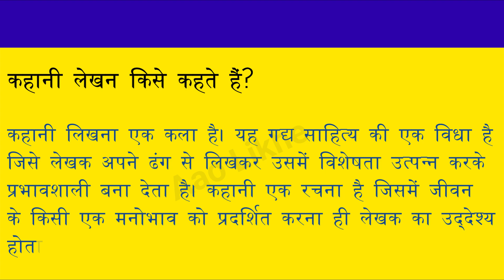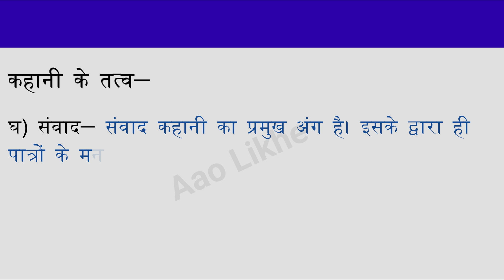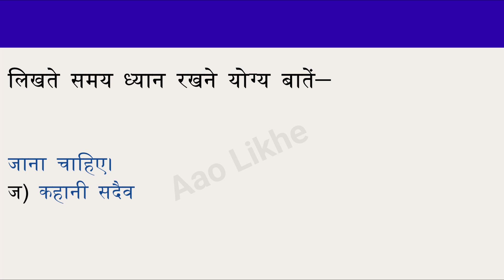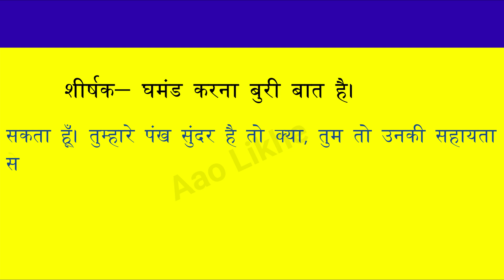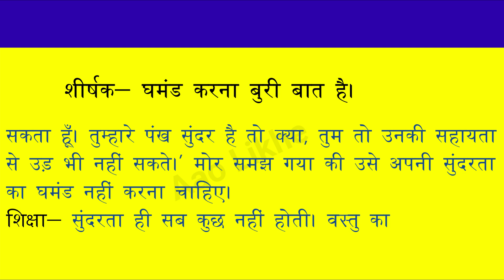Hindi Kahani Lekhan Explanation | Kahani Lekhan with Example in Hindi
Today we will learn and write Hindi Kahani Lekhan Explanation | Kahani Lekhan with Example in Hindi

१. कहानी लेखन किसे कहते है?
२. कहानी के महत्वपूर्ण तत्व
३. कहानी लिखते समय ध्यान में रखने योग्य बातें
४. उदाहरण

GEAR USED -
० Digital Alarm Table Clock
० Fifine T669
० Boya M1 MIC
० Keyboard+Mouse
० Laptop
० Mouse Pad
० Seagate 2 TB HDD
Stationary used -
० Luxor Finewriter Assorted color